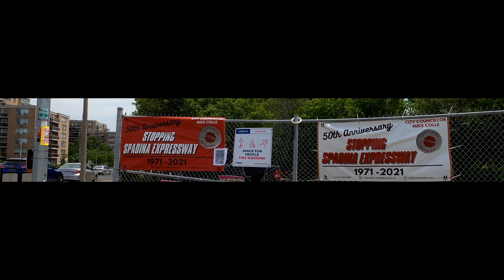50 Anniversary Stopping Spadina Expressway 1971-2021 (Expanding to Allen Road for the first Time)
Video by Rubin.D PHOTOGRAPHY
Made in Canada
Location: Toronto
Date: Jun,05,2021

Timestamps:
00:00 - 50 Anniversary Stopping Spadina Expressway
00:51 - Allen Road 2.0km
01:55 - Dell Park Ave (Bridge)
02:50 - Glengrove Ave W (Bridge)
03:15 - Glencairn Ave (Bridge)
03:40 - Viewmount Ave (Bridge)
04:30 - Ridelle Ave (Bridge)
05:00 - Elm Ridge Dr (Bridge)
05:20 - Aldburn Rd (Bridge)
05:50 - Aldburn Rd, Elm Ridge Dr, Ridelle, Viewmount, Gleancairn, Glengrove Ave W
11:00 - Mayor of Toronto John Tory (Speech)